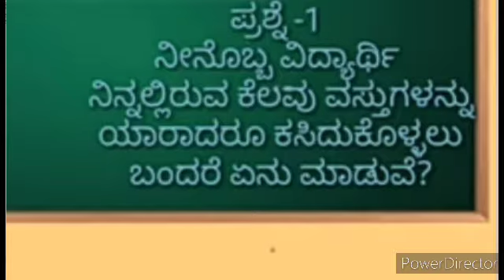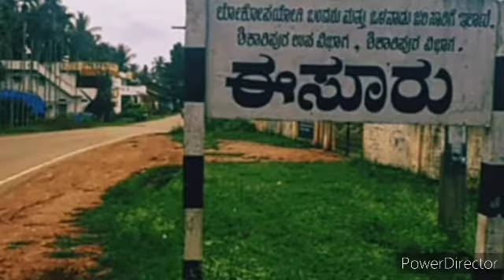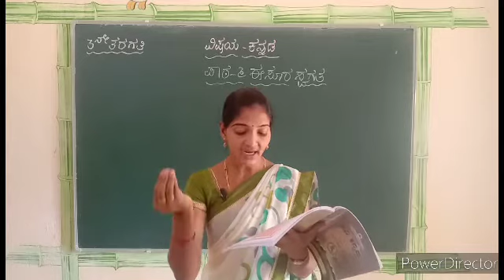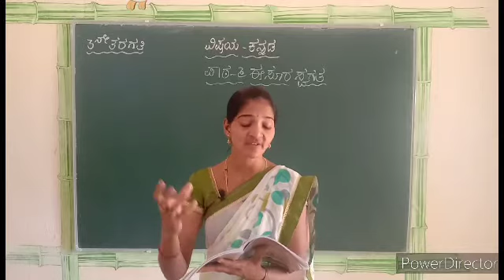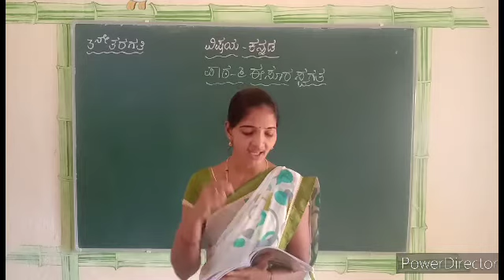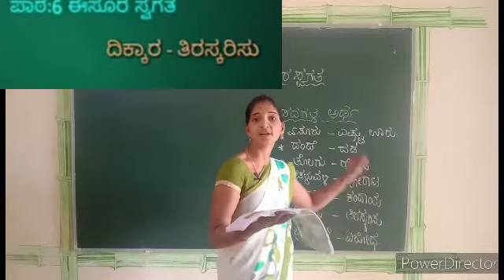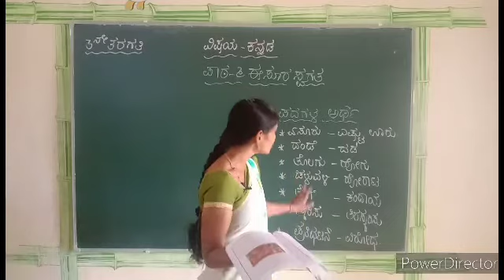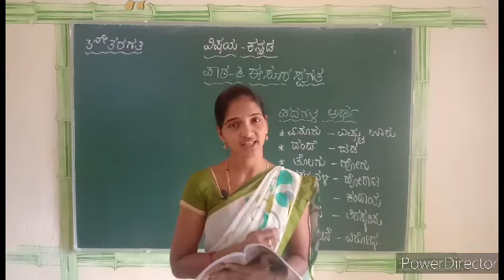Eesura swagatha part 1